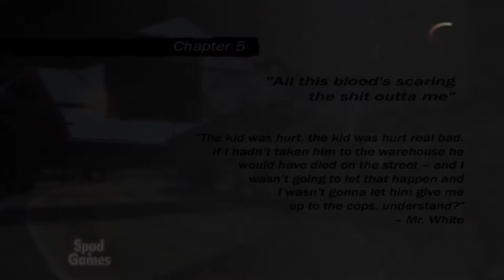#05 | RESERVOIR DOGS (Chapter 5: All This Blood's Scaring The Shit Outta Me)(Gameplay)